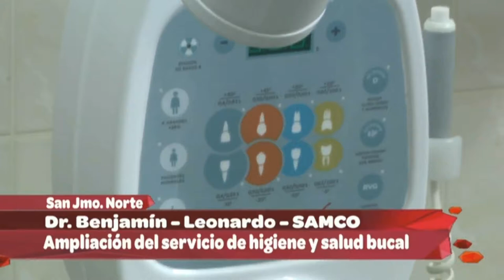Dr. Benjamin Zorrilla - Leonardo S. J. N.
Ampliación del servicio de higiene bucal y salud bucal